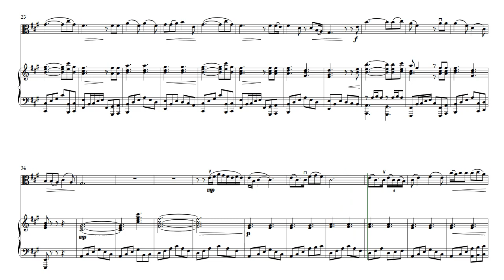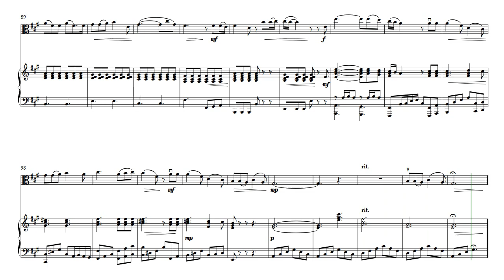Bruno Mars & Lady Gaga - Die With A Smile | Viola & Piano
This powerful arrangement of "Die With A Smile" is for solo viola and piano. It is written in the original key of A Major and requires one simple shift to 3rd position for the violist. The piano accompaniment is a true accompaniment and does not double the melody and requires 3 and 4 note chords as well as octave jumps. Thoughtful dynamics and bowings have been included throughout. This is a great addition to your popular repertoire and works perfectly for weddings and cocktail hour events!

The PDF download contains both a full score as well as a set of individual parts - Viola and Piano.